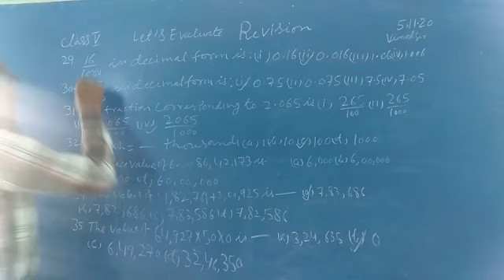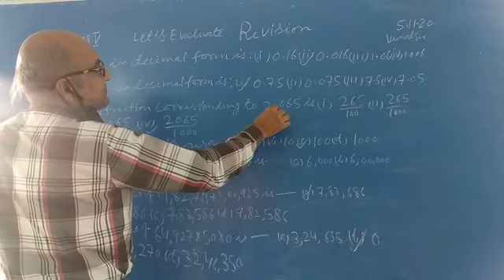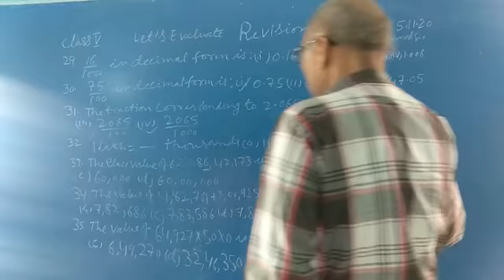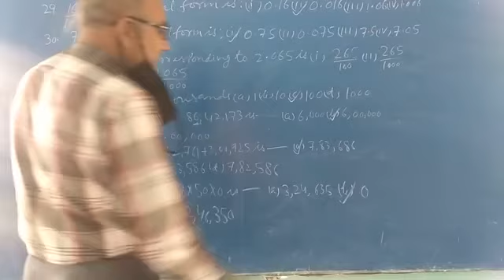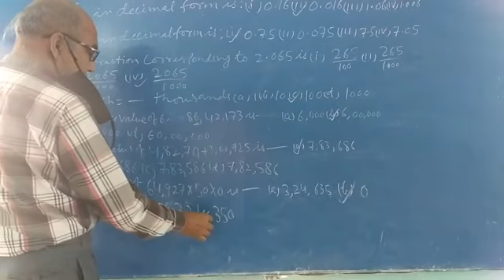Class-5, maths,Let's evaluate, By Vinod sir